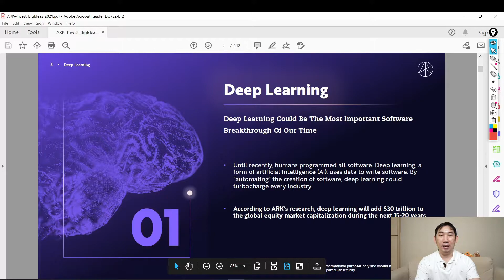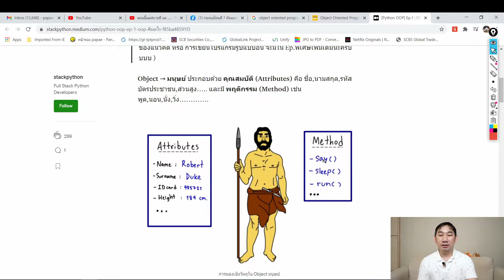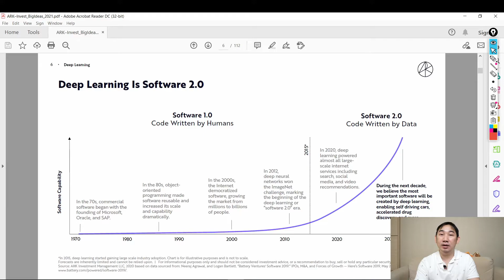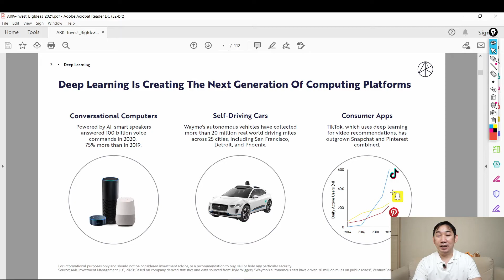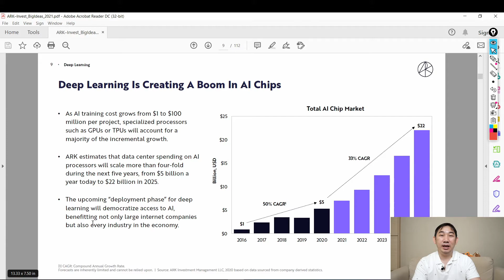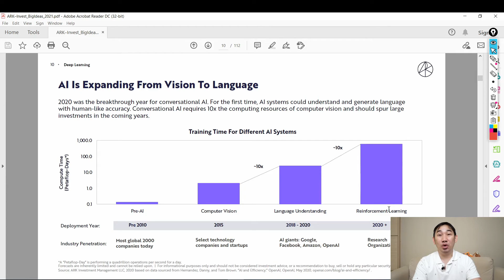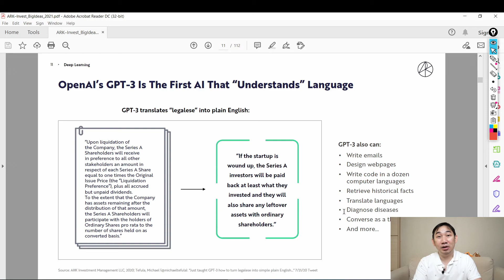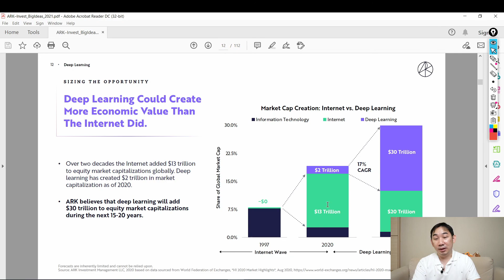Deep Learning เทคโนโลยีที่อาจมาแย่งงานเราในอนาคต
หนังสือ E-book คู่มือออดิทมือใหม่ เสร็จแล้วครับ ไม่ได้พิมพ์เป็นเวอร์ชั่นกระดาษนะ

ถ้าคุณอยากเป็นออดิท หนังสือเล่มนี้จะทำให้คุณ "รุ่ง" โดยเฉพาะถ้าคุณเป็นออดิทมือใหม่ ออดิทเทรนนี จูเนียร์ออดิท หรือนิสิตนักศึกษาคณะบัญชี คณะวิศวคอมฯ หรือคณะวิทยาคอมฯ ที่สนใจงานด้านออดิท
จากประสบการณ์ในวงการออดิทมาเกือบ20ปีและเป็น Certified Information Systems Auditor(CISA) ผมเคยเป็นทั้งผู้สอบบัญชี ไอทีออดิท และผู้ตรวจสอบภายใน หนังสือเล่าเรื่องแบบเรื่องสั้นที่ดำเนินเรื่องด้วยตัวละครหลัก2ตัว พร้อมความสนุก และแฝงไปด้วยความรู้ออดิท

จำนวนหน้า: 95หน้า
ราคา120บาท
E-book เป็นไฟล์ .pdf ส่งให้ทางอีเมลนะครับ